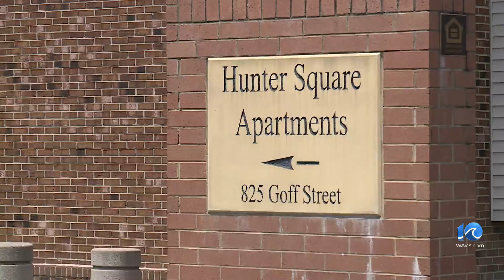Two men found dead at Norfolk home, death investigation underway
An investigation is underway after two 63-year-old men were found dead in Norfolk on Tuesday night.